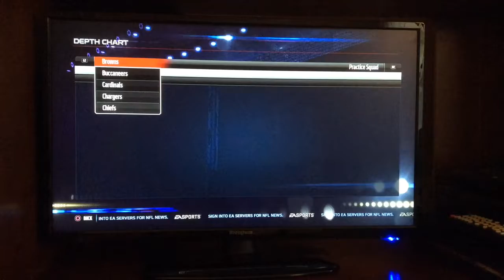Cleveland Browns Franchise Ep 83 TRADE DEADLINE! FORMER STAR RETURNS TO CLEVELAND! S4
the link to vote on the straw poll (voting ends 3/24, March 24th 2017) you may also place a comment on this or any other video. The first episode will either come up the day it comes out (3/28) or the day after⚾️:)